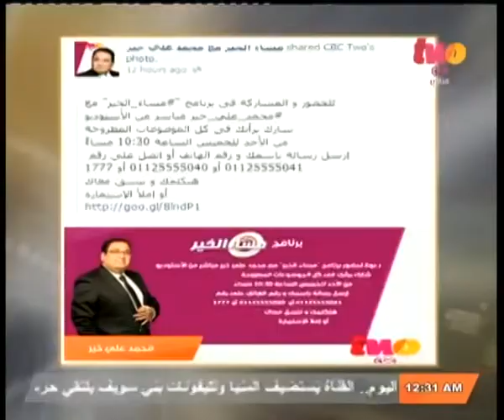مساء_الخير | الدكتورة دينا أكمل تتلقى أسئلة الجمهور حول أمراض الأطفال في فصل الصيف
ضيفة الفقرة
د. دينا أكمل | استشاري طب الأطفال وحديثي الولادة